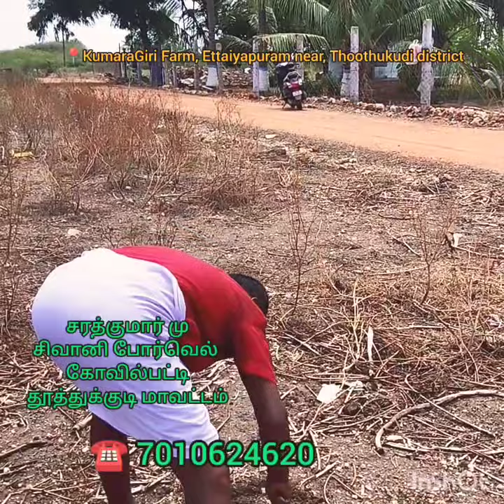Neem Stick Method for Finding Borewell water#thoothukudi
Muthu Samy L
Neer ottam / underground water diviner
Pandavar mangalam, kovilpatti, thoothukudi district.

Sarath kumar M
sivani bore well service
kovilpatti

🚩 KumaraGiri Farm, Ettaiyapuram near, Thoothukudi district

sivani bore well service#kovilpatti#thoothukudi#neer ottam#underground water finders#MuthusamyL neer ottam#sattur#sivakasi#pasuvandhanai#ottapidram#kulasaikaranallur#pandavar mangalam#mangalam#suba nagar#manthithoopu#saicity#sankaran kovil#Raja palayam#duraisamy puram#kusalipatti#Eillupaioorani#Thirumalnagar#kamanaikenpatti#sivanthipatti#Ettaiyapuram#Thittankulam#paruvakudi#krishnanagar#newtown#thithampatti#Atchankulam#Eppothumvendan#illayarasanenthal#puliyampatti#etc#how to find underground water#drinking water#borewell#borewellpointchecking#groundwaterservey#Groundwater#Groundwaterfindingequipments#savewater#save water save life#traditional methods#Traditional underground water finders#trending underground water finders#trendingshorts#trendingstatus#trending now#tamilnadu#thoothukudi#kovilpatti#thenkasi#thirunelveli#viruthunagar#irukankudi#watersoundfinding#tamilwhatsappstatus#tamil tradionallove#shorts#shortsyoutube#shortsyoutubevideos#shortsviralvideos#shortsindia#shortstamil#shortsvideo#neer ottam parkum murai#kovilpatti borewell#thoothukudi borewell#ottapidaram borewell#sivani group of industry